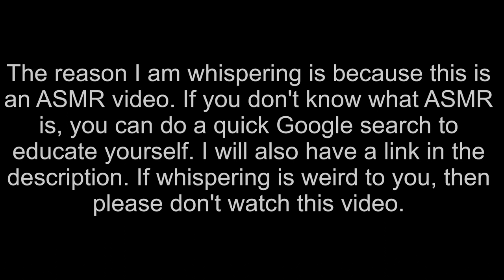Unsolved Mysteries ASMR - Susan Smalley and Stacie Madison (Whispered with Crinkle Sounds)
I decided to try something new and added some crinkling sounds in the background! I made sure they weren't too loud. Let me know what you guys think about the added sounds! :) Also, sorry if I sound out of it. I recorded this at 1AM.

Thank you guys so much for your continued support! It means so much to me!

I apologize for any mispronounced names or locations!

I really love True Crime and Unsolved Mysteries in ASMR style and thought I would give it a try. I try to do lesser known cases because I believe that they all deserve to have their story told.

Also, if you have any case requests, feel free to put them in the comments below! Thank you and much love.

"Why are you whispering? What is ASMR?"